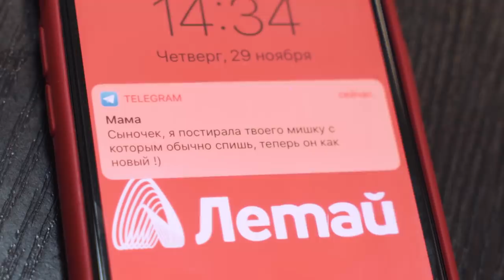САМЫЕ РАЗДРАЖАЮЩИЕ МЫСЛИ, КОТОРЫЕ БЕСЯТ | Громкие рыбы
В некоторых ситуациях наш внутренний голос выдает очень бредовые мысли. Мы визуализировали это, чтобы показать, как это выглядит со стороны.

Благодарим экомаркет "Добро" и Coffee Like за предоставленные локации.